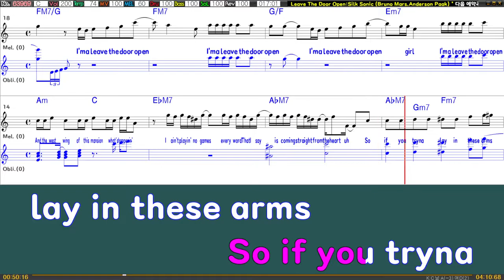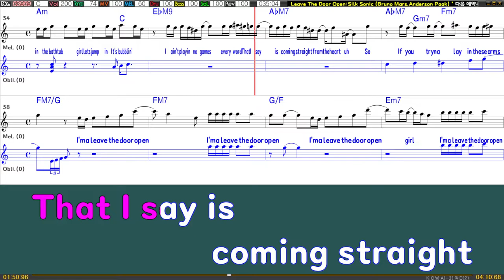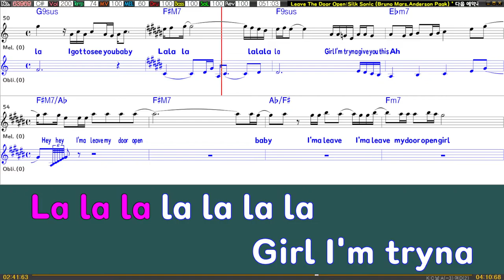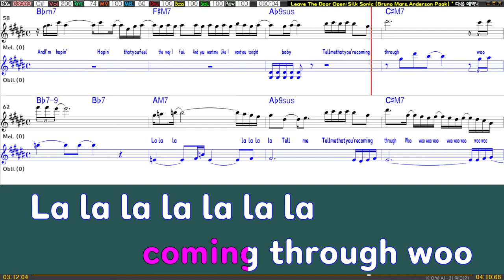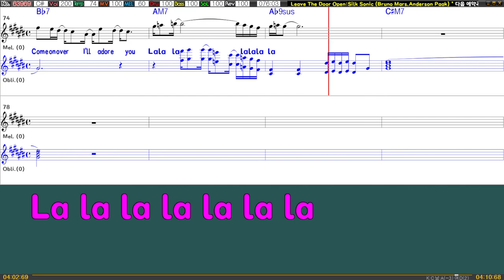LeaveTheDoorOpen - Bruno Mars, Anderson .Paak, Silk Sonic (원키C)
*희망하시는 곡이나 건의 및 문의 사항은 댓글로 남겨주시면 빠른 시일 반영하도록 하겠습니다^^
*멜로디 제거나 키변경 원하시는 분은 소정의 후원을 받고 메일로 보내드립니다^^